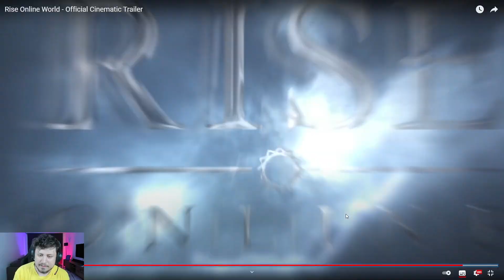Kore sunucusunda grandmaster olan Türk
Kore sunucusunda grandmaster olan Türk  Adlı videom yayında! Rehber gameplay videoları oynanış özet leri challenger analiz leri ve LoL moba maç yayın anları devamı için videoyu beğenmeyi unutmayın.

League of Legends oyununda kendini geliştirmek için bir numaralı LoL asistanı SenpAI'yi tamamen ücretsiz indirebilirsin